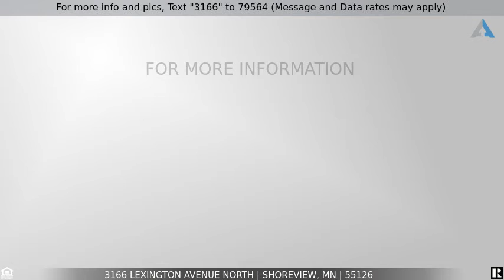Priced at $329,900 - 3166 Lexington Avenue North, Shoreview, MN 55126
Shoreview Minnesota

Welcome home! Your search ends here with this newly remodeled end-unit townhome in Shoreview, conveniently located minutes from both downtowns, Roseville area shopping, and within walking distance of a public beach and several parks. This home boasts an abundance of natural light, spacious floor plans, and thoughtful updates that create a wonderful and tranquil atmosphere. The layout is optimally designed into 3 levels: the lower features a multi-purpose space with a full bathroom that could be used as a gym, office, guest bedroom, or media room; the main level has an expansive living room, spacious kitchen + dining, bathroom, and an office enclosed with French doors; upstairs is your master bedroom + bath along with 2 additional bedrooms and an additional new bathroom. Homes in this community seldom hit the market.  Don’t let this perfect opportunity pass you by! Virtual 3D Tour available for an immersive experience – check it out!